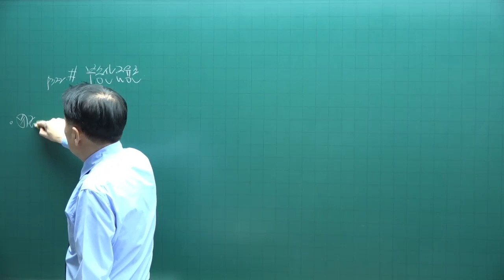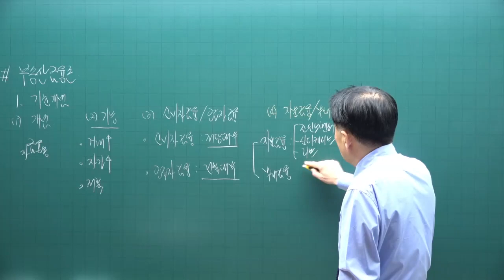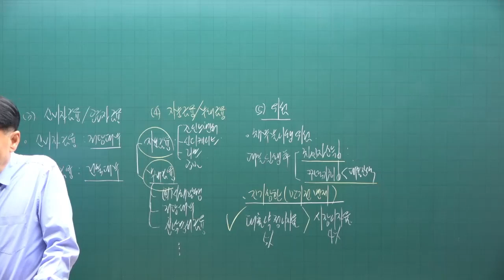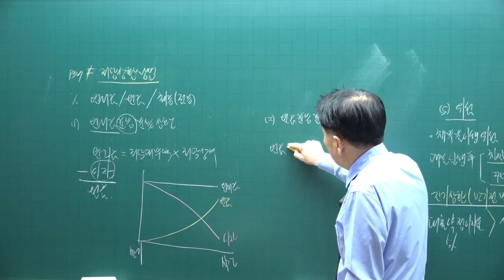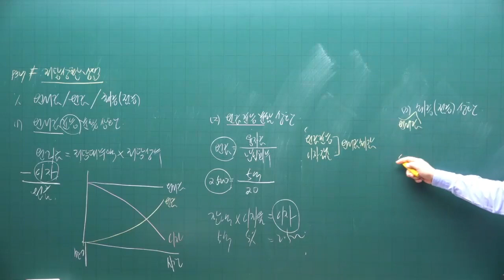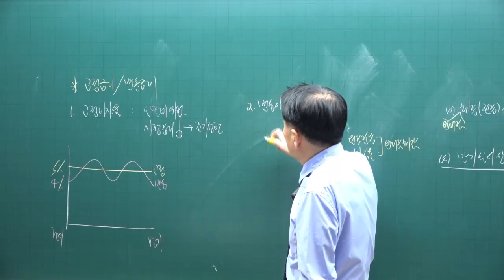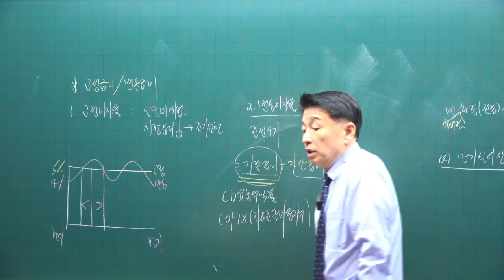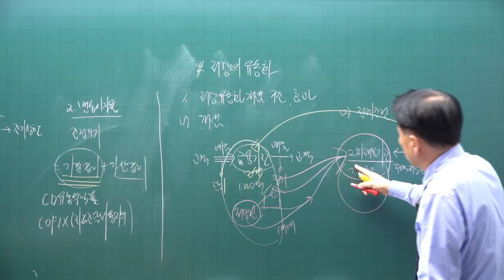[공전무] 2023년 34회 공인중개사시험 부동산학개론 기초이론 제17강 - 기초가 튼튼하면 공인중개사 합격해요.